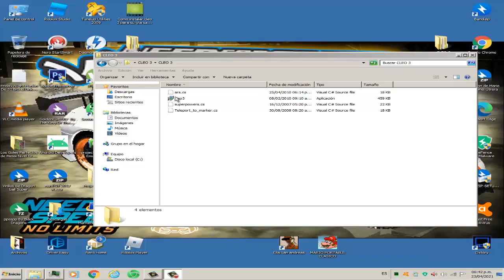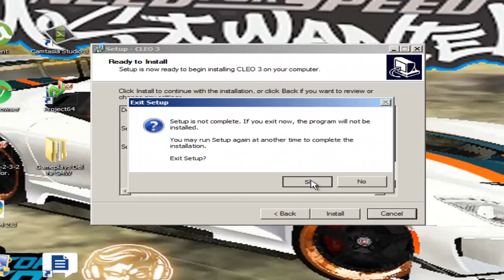Como instalar cleo 3 para su gta san andreas para pc en 2021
Les Dejo el línk del cleo 3 para que se los descarguen.

Subido Por Mediafire.

Espero que les alla gustado. Adiós y nos vemos en el próximo video.

Adiós y nos vemos en el próximo video.